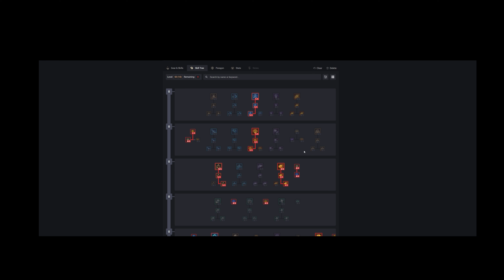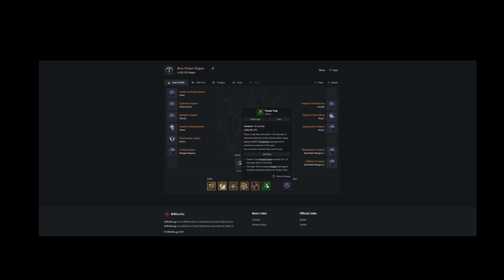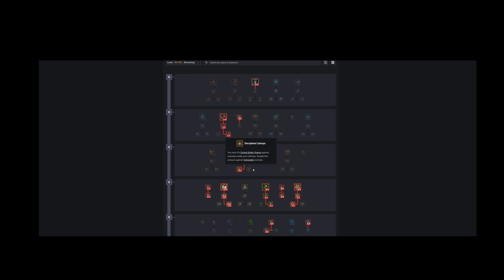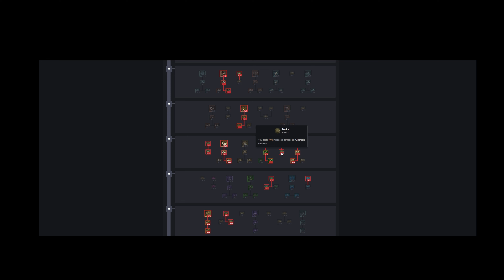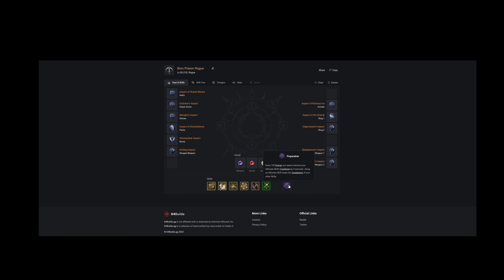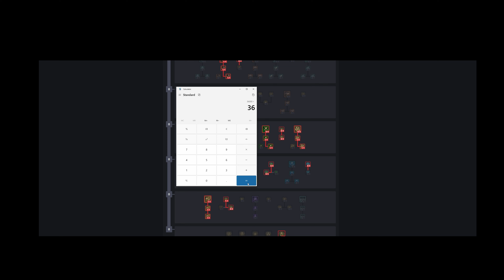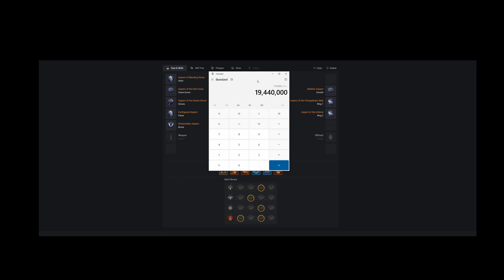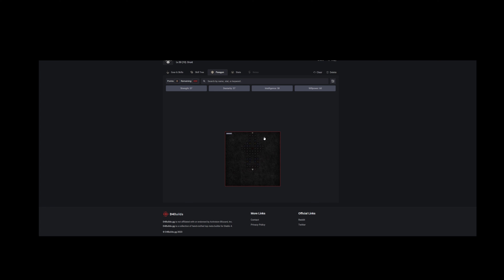THIS DIABLO 4 BUILD IS GOING TO BE WORLD FIRST LEVEL 100/PINNACLE BOSS...